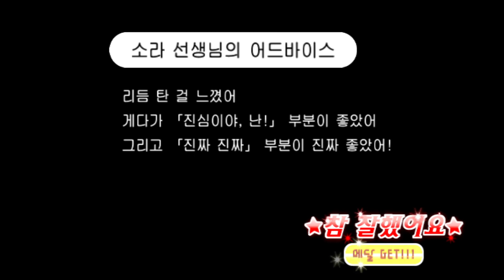[리듬 세상 Wii] 사랑의 래퍼